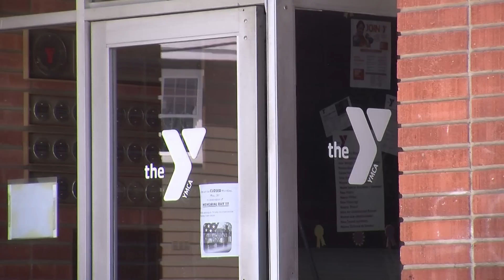San Diego Family Lives Out Of Their Van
For San Diego County's homeless, finding a safe place to sleep just got a little harder. A week ago the City of Vista pulled the plug on a program there. Cornerstone Christian Church opened its parking lot for people to sleep overnight in their cars. But the city said the program would need to apply for costly permits and undergo public hearings to continue. Dreams for Change, the organization running the program, still offers an overnight lot close to downtown San Diego. Reporter Acacia Squires brings us this story of one family taking advantage of it.